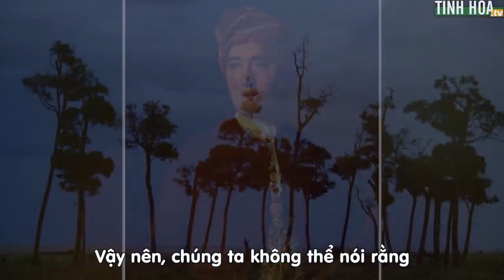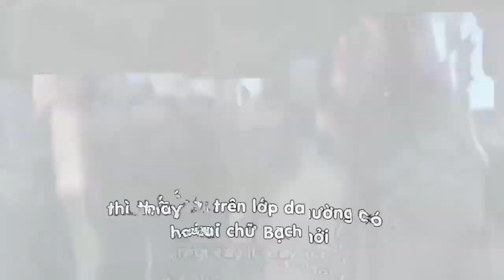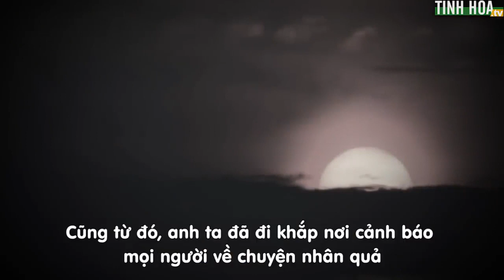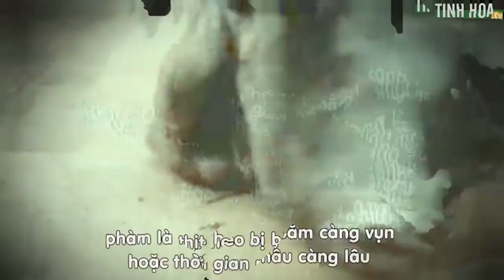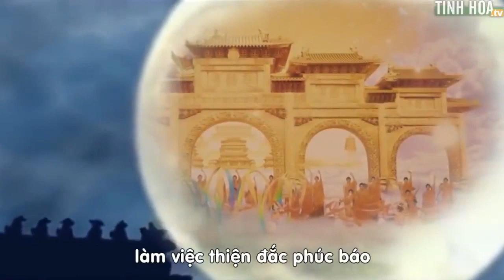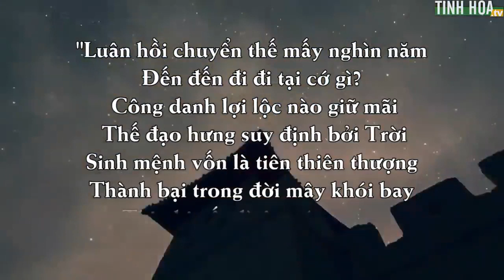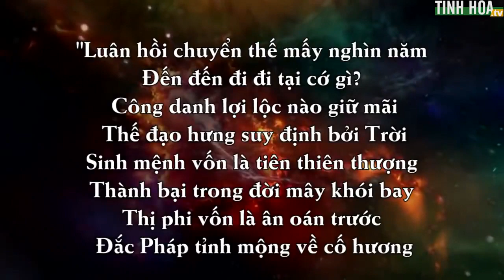Tướng quân đầu thai làm heo 40 vạn lần vì điều này - Tinh Hoa TV